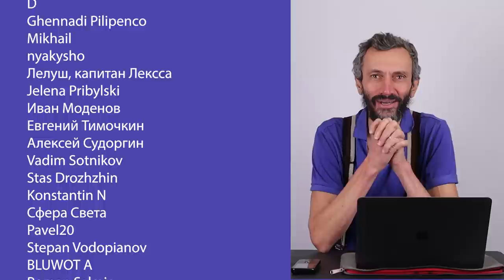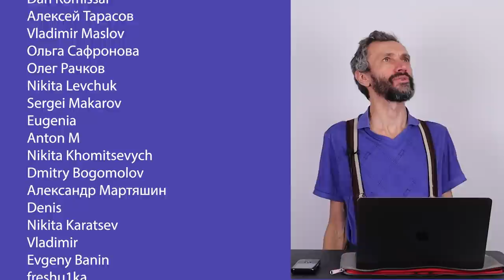НОВОСТИ НОЯБРЯ — 2021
0. Лекция 18 ноября в Музее - не состоится! Организаторы её отменили.

1. Мои друзья и коллеги из Школково приглашают всех на недельный онлайн-интенсив
перед муниципальным этапом Всероса! Занятия с 11.11 по 17.11 для 6-11 классов,
пробная олимпиада с проверкой, домашние задания с решениями, чтобы проверить
себя - и всё это абсолютно бесплатно! Записывыайтесь, дерзайте, побеждайте!!!

На том же канале - завтра в 12:00 прямой эфир!

4. Завтра же в 16:00 будет большой стрим на канал Спец,

5. В Тюмени моя лекция 15 ноября в 19.00 в пространстве «Дом Печати»
(ул. Осипенко, 81). Вход свободный, но обязательна регистрация:
Количество мест ограничено, и они уже заканчиваются! Становитесь в очередь!

6. В Салехарде лекция 16 ноября! Детали уточняются!!!
12:00 ``Авторский курс 100 уроково математики''
МБОУ Средняя Общеобразовательная Школа номер 2, по
адресу: город Салехард, улица Комсомольская, дом 23.
Паспорт и ПЦР-тест обязательны для посещения лекции!

7. Экономикон АГУ! Присоединяйтесь все!!!
Информация - ближе к дате.

9. Я - научный руководитель (или директор) Камского Математического Центра!

11. Книга ``Математика для гуманитариев''!

00:00 Маткульт-привет!
00:27 Школково
01:28 Екатеринбург
03:11 Зам. Кравцова
05:12 Спецстрим
05:52 Гастроли
07:09 Салехард
08:42 Экономикон АГУ
10:01 Олимпиада Лобачевского
10:35 Камский матцентр
11:53 Интервью и фильм
13:09 Книжка
14:43 Патреон
16:27 Новость 13